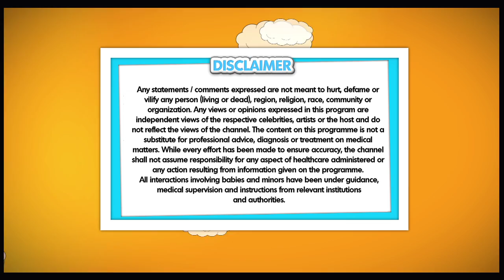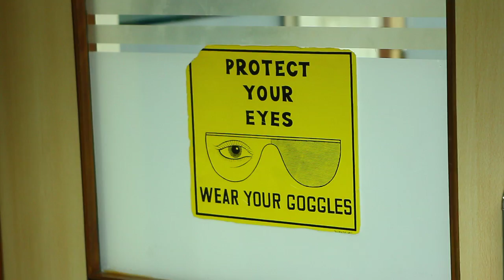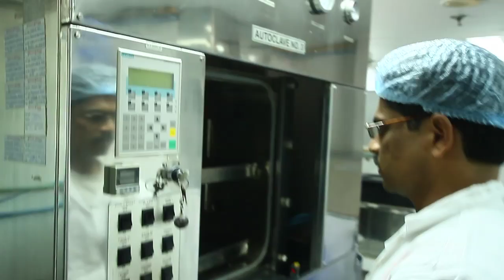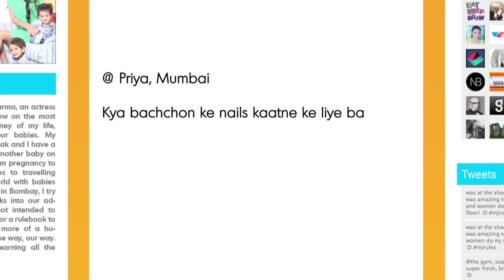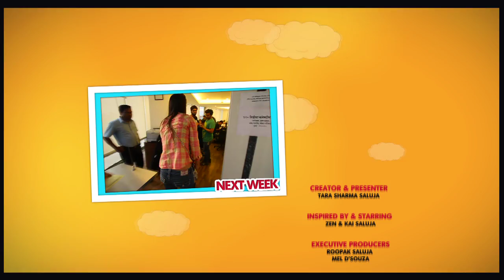The Tara Sharma Show - Ek Nayi Ma Ka Safar | Season 2 | Full Episode 11 | Colors Tv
Join Tara Sharma Saluja on the incredible journey of bringing up her kids! Watch the eleventh episode of The Tara Sharma Show - Ek Nayi Ma Ka Safar, Season 2 airing every Sunday on Colors at 10.30 am & Nick at 9 pm.